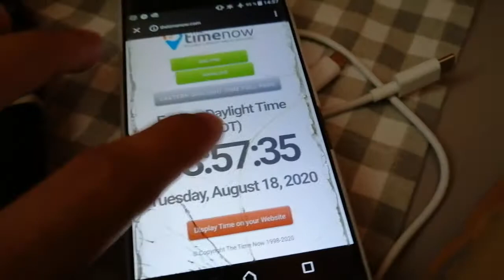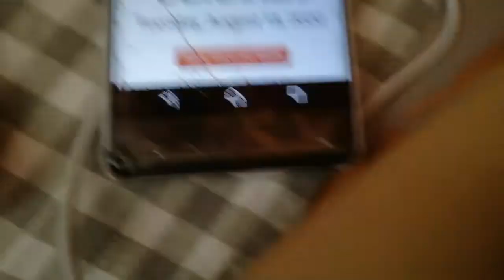[ISHC 2020 #53] Tonbonpote Chromatique / Shiny Wurmple